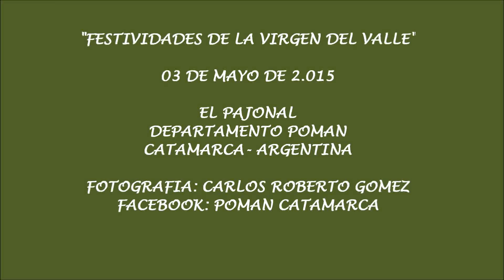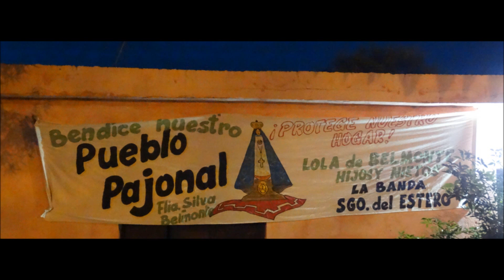El Pajonal, Departamento Poman, Catamarca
Fotografías tomadas en las festividades de la Virgen del Valle en El Pajonal, Departamento Poman, Catamarca, Argentina por Carlos Roberto Gomez del Facebook Poman Catamarca